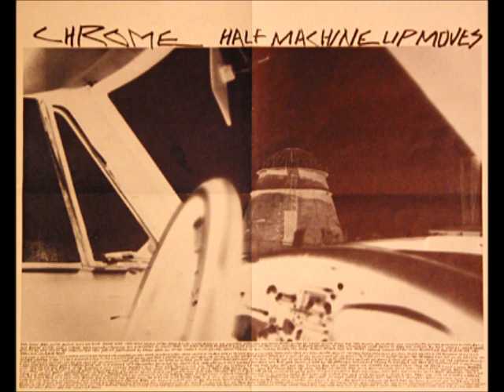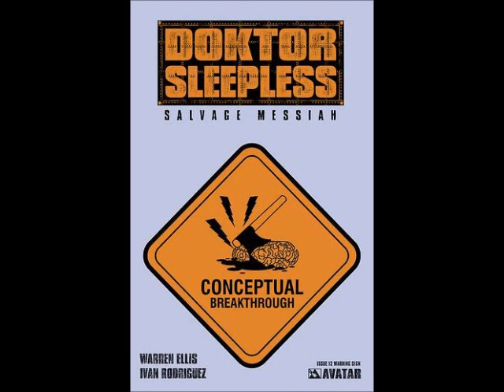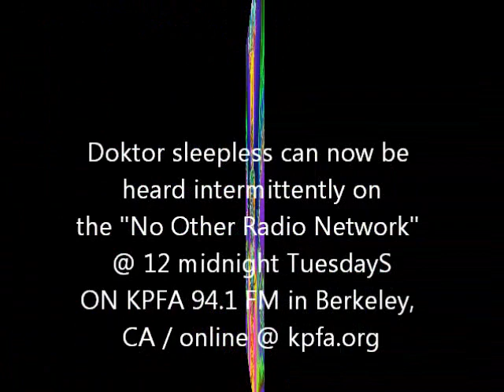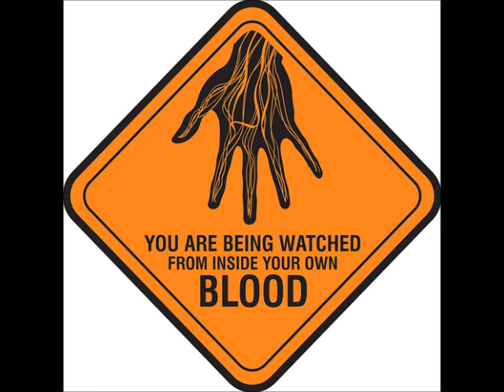CHROME Interview with HELIOS CREED 12-12-2012 by Doktor Sleepless for INTERSTELLAR NIHILISM show!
(part 1) Helios Creed and his erstwhile partner Monet Clark bring the new CHROME single "Prophecy" from the upcoming CD in 2013. Also announcing the pledgemusic drive to raise FUNDS for the release of some LONG-lost CHROME gems by Damon and Helios from 1979-80 to be titled "Half-Machines from the Sun". Helios stays with us for a full 3 hours as we go through the entire CHROME Discography, as Helios kindly answers my innumerable and tedious fanboy questions along the way.